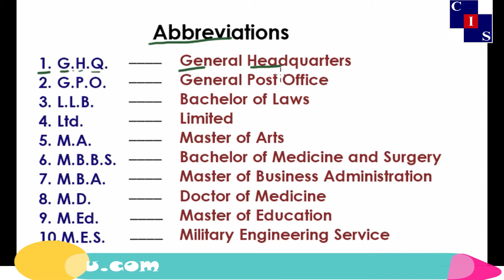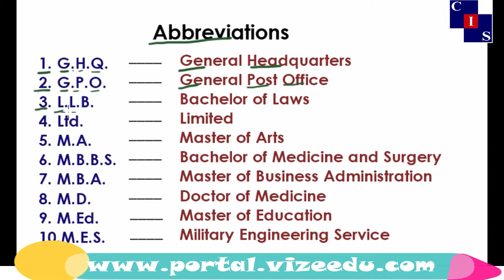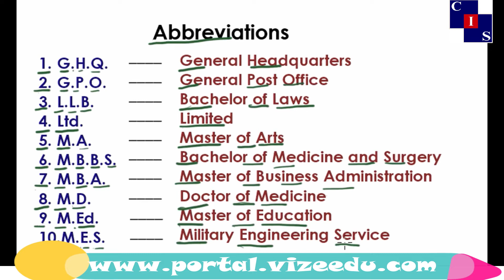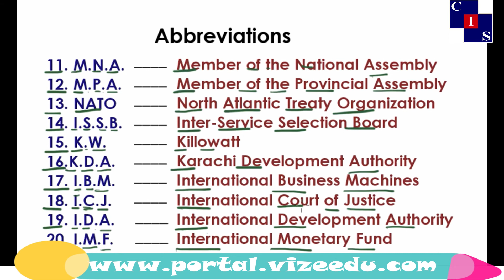1.5.5: Abbreviations Part 5, Vocabulary, English Punjab Level-10